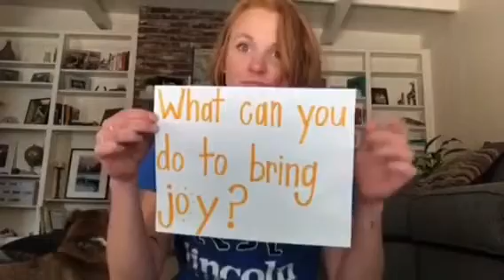Spring Break Special- Guest Edition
Have a great Spring Break! April 6-13